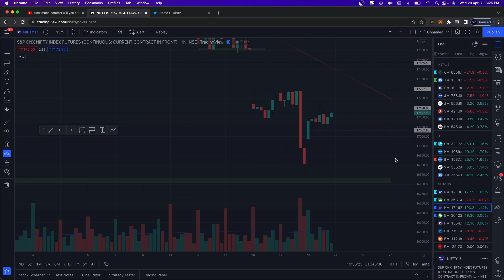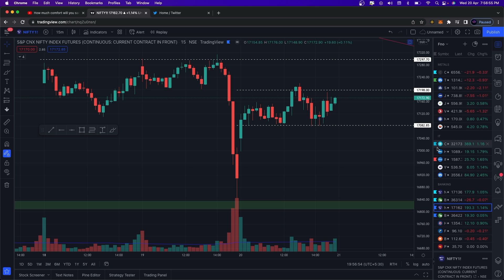NIFTY 21ST APRIL EXPIRY ANALYSIS FOR INTRADAY